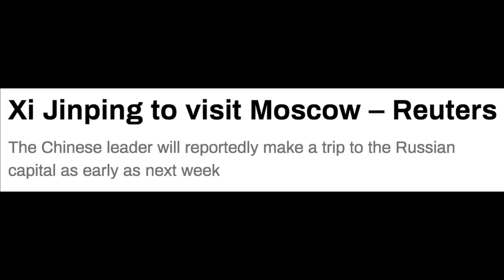‼️🇺🇦🇷🇺💥Kremlin le pone FECHA!!!! Y todo habrá TERMINADO!!!!!⚡️ ✅💥